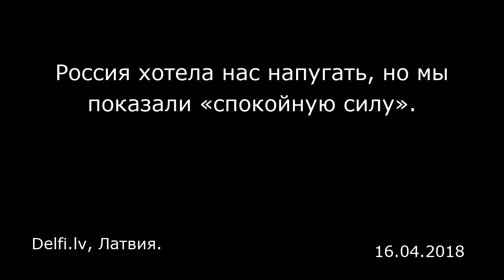Россия хотела нас напугать, но мы показали «спокойную силу». Delfi.lv, Латвия.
Россия хотела нас напугать, но мы показали «спокойную силу».
Delfi.lv, Латвия.

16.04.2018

«России просто хочется нас попугать — показать, что у них есть оружие и они умеют его применять», — заявил телеканалу LNT бывший президент Латвии Валдис Затлерс, комментируя заявленные Россией, но в реальности не состоявшиеся ракетные стрельбы в латвийской эксклюзивной экономической зоне Балтийского моря.  Затлерс подчеркнул, что угрозы военного вторжения российских войск в Латвию нет. «Мы сумели спокойно отреагировать на провокации страны-соседа, показав таким образом свою силу», — уверен экс-президент.  Как уже ранее сообщалось, Военно-морской флот России заявил, что с 4 по 6 апреля будут проведены испытания ракет над Латвийской эксклюзивной экономической зоной в Балтийском море.  Национальные вооруженные силы (НВС) Латвии ничего чрезвычайного не зафиксировали, НВС продолжают работать в повседневном режиме и отслеживать ситуацию.  АО Latvijas Gaisa satiksme (LGS) 4 и 5 апреля тоже не наблюдало ничего чрезвычайного в испытаниях российских ракет над Балтийским морем, подтвердил агентству LЕТА его представитель Арнис Лапиньш.  По его словам, это связано с тем, что латвийской стороне ранее удалось договориться с российской о перемещении зоны ракетных испытаний в менее загруженный воздушным сообщением район.  ...